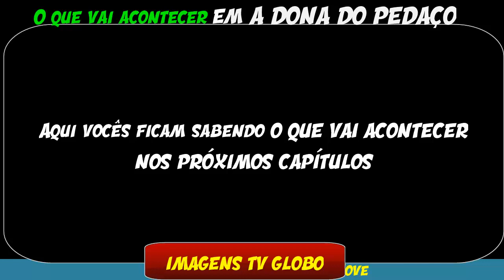Josiane ACABA com NAMORADO o DESTRUINDO em A DONA DO PEDAÇO NOVELA das 9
Na novela das 9 Jô comete mais uma loucura que acaba de forma cruel.